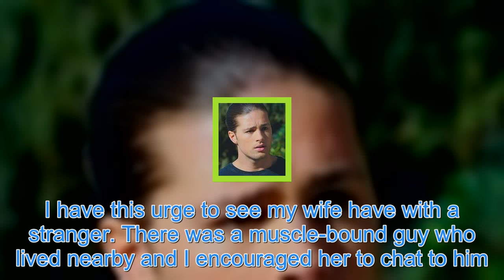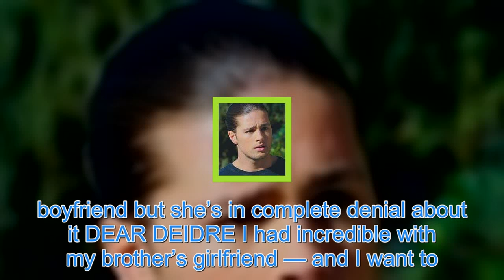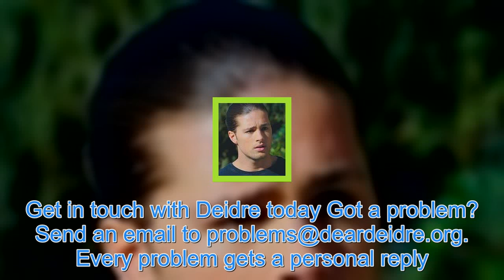I pointed outky neighbour to my wife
DEAR DEIDRE: I AM a happily married man of 36 with a beautiful wife. She is 34 and other men constantly ogle at her and it turns me on. I have this urge to see my wife have with a stranger. There was a muscle-bound guy who lived nearby and I encouraged her to chat to him. If we talked about him in b